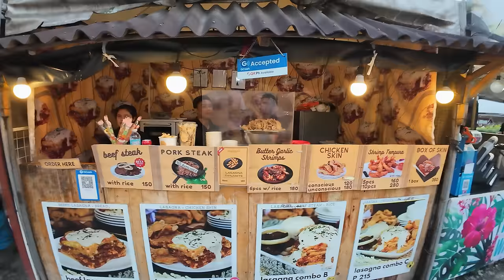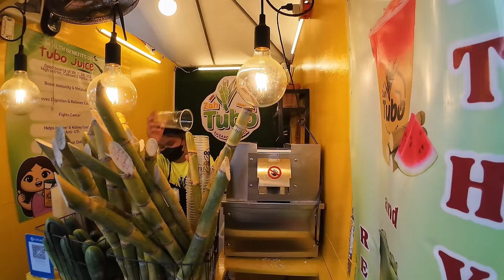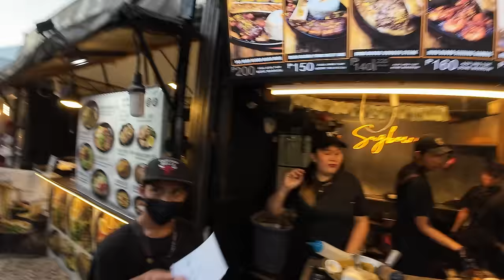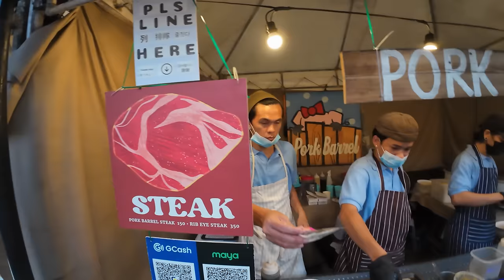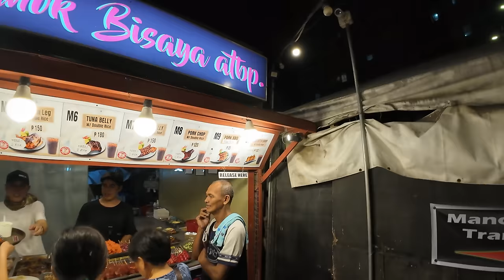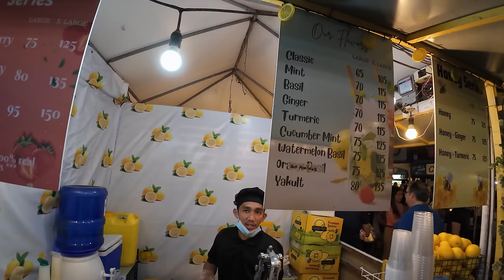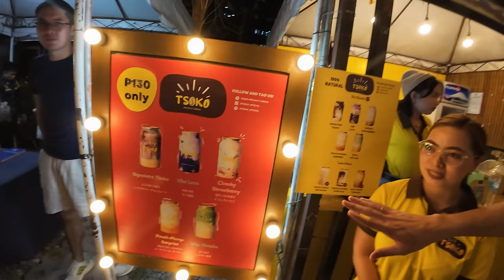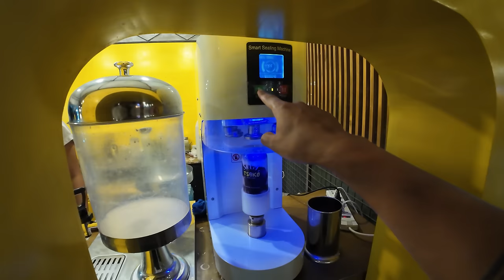$50 Challenge at Sugbo Mercado IT-PARK, Cebu Philippines 🇵🇭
Cebu, Philippines 🇵🇭 - What a fantastic market in Cebu's financial district IT-Park, good luck trying to spend and eat for $50 🍖🥑🥭🥩

Every single tip will go straight back to local street vendors or businesses 💯

Thanks for your support Team 💪🏾🫶🏾